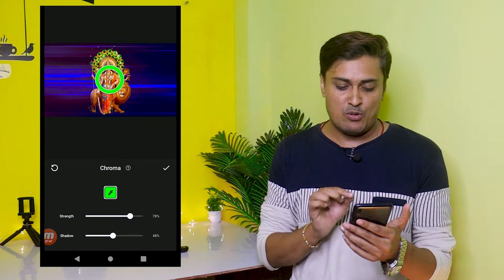How To Use Chroma in InShot Video Editor | Chroma Key Use In InShot App | Green Screen Video Editing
How To Use Chroma in InShot Video Editing App | Chroma Key Use In InShot App | Green Screen Video Editing In InShot App |

InShot- Powerful Music Video Editor and Photo Editor with pro features- trim & cut video/movie, add music, text, stickers and glitch effects, blur background and No Crop! HD status editor for Instagram!

Professional basic video editing features, record your precious moments of your daily life. Make music video for Republic Day, Holi, Diwali, New year and other special days! Share your daily life to others on social media!

Features:

Free Full-features Video Edtior

* Video cutter and Video splitter. Video maker with trim function. Cut videos to the length you need. Split videos into several clips.
* Video merger and slideshow maker. Merge multiple clips into one, combine and compress video without losing quality.
* Crop video in any ratios. Zoom in/out video. Powerful movie maker and pro video editor for YouTube, Instagram, Snack video etc.
* Crop video to remove watermark or any unwanted part.
* Rotate/Flip the video.

Video Filters and Effects

* Add movie style video filters and cool effects such as Glitch, Stop Motion, Old TV, RGB, ect.
* Adjust video brightness, contrast, saturation, etc. Customized video filters and video effects.

Video Transition Effects

* Merger 2 clips by adding transition effects to make the transition of video clips more cinematic! Just simple click, you can become a montage video master with InShot.
* Now, 55+ transitions are available in InShot. Such as Fade in/out, Glitch, Light, Ghost, Slice...

Text & Sticker

* Add text on video, many fonts for the text editing. With music and text, you can make lyrical video with this MV status maker.
* Add animated stickers and emoji. 1000+ stickers can be chosed
* Edit the text and stickers with animation.
* Make custom memes and images to videos and photos.

Topics Cover In This Video Are :

inshot
inshot app
inshot app review
inshot video editing app
how to use inshot video editing app
use chroma in inshot app
use chroma in inshot video editing app
how to use chroma in inshot
how to use chromap in inshot app
how to add multiple layer in inshot app
how to add multiple videos in inshot app
use chroma key in inshot app
use chroma key in inshot video editing app
how to use chroma key in inshot app
how to use chroma key in inshot video editing app
chroma key in inshot app
pip in inshot app
multiple layer in inshot app
inshot app new update

Wifi Adapter :

1. Best Collor Mic (BOYA Lavalier)
2. Best Camera (Canon EOS 200D II)
3. Tripod For Camera (Digitek DTR 550LW)
4. Laptop (Lenovo Ideapad S145)
5. Green Cloth For Background
6. Soft Light